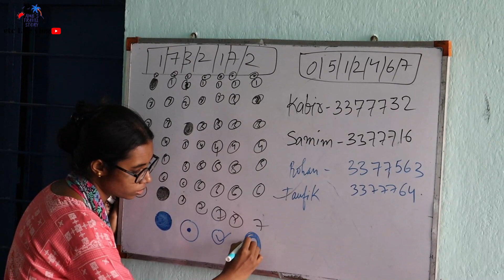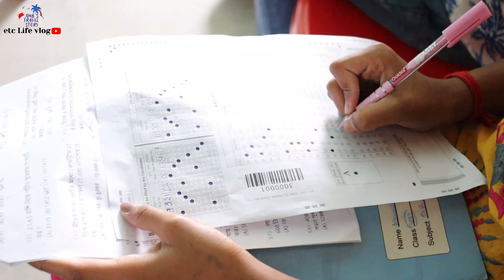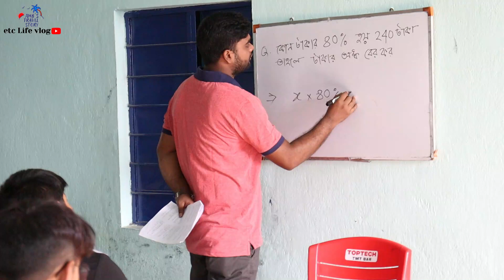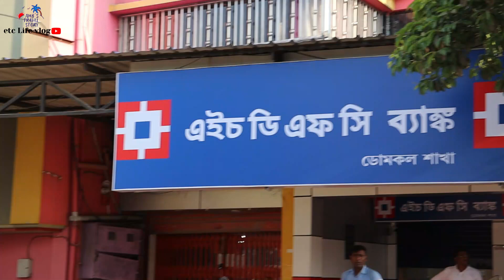সেই দিন গুলো | Those days | Childhood Flashbacks | ছেলেবেলার স্মৃতি | Last Day Of School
প্রাত্যহিক জীবনের উল্লেখযোগ্য সময় / ঘটনার একটি  |